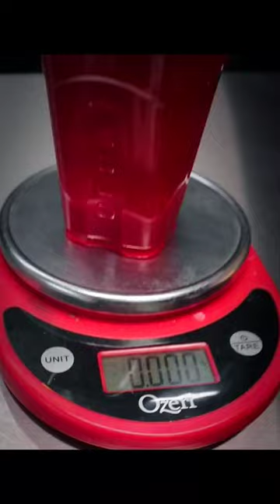Screen printing Nylon Jackets